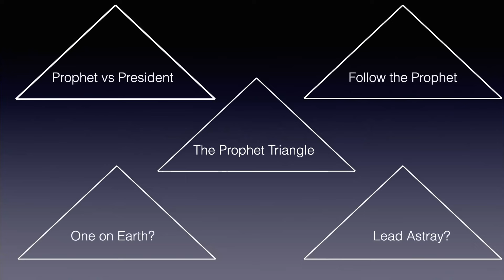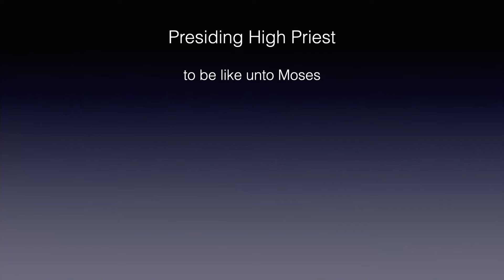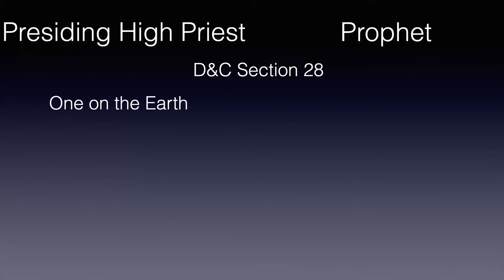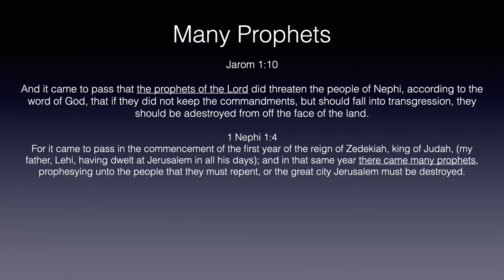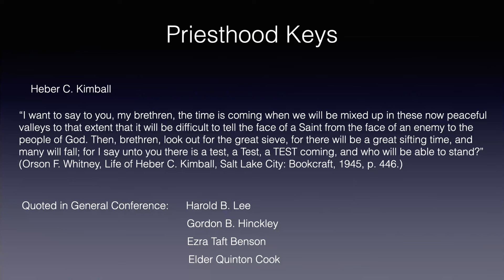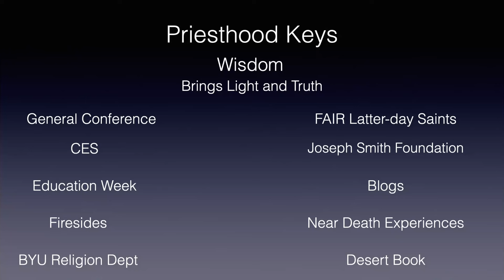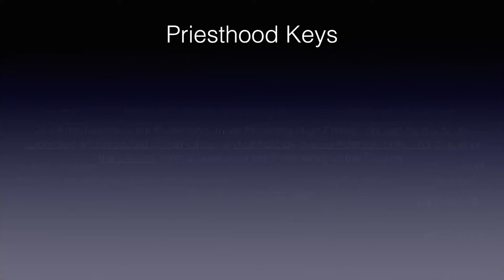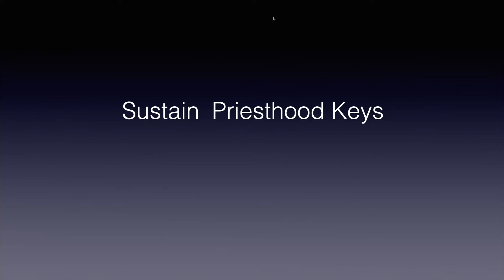3. Prophets and Presidents | Lectures on Priesthood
Following the prophet is hearing, learning, and following the patterns of those who have obtained the testimony of Jesus and seeking for the same witness and transformation.

All men and women are invited to become possessors of a knowledge and power of God that is otherworldly. It is the invitation of the fullness of the gospel to receive a fullness of Christ - in this life.

We can experience the miracles of redemption and unlock heaven and pull it down to this earth. This is our great calling and the Lord's invitation. Please bear with me as I witness to my understanding of these principles and let us orient ourselves to the heavens and ask the Lord in his great mercy to accept our desires to come to him and bear witness of his word. I have a personal witness of him and his doctrine, and I bear this testimony in these presentations as someone who claims no authority only insofar as the Holy Ghost bears witness to the principles of which I testify.